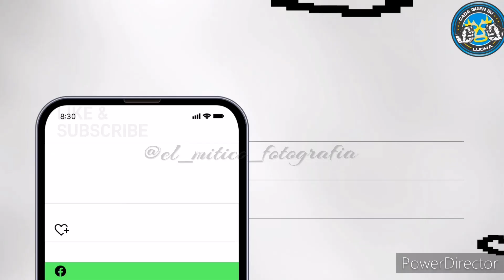Dr Wagner Jr & Charly Manson 🆚 Texano Jr & Doberman l Promotora Robles Promotions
En la lucha Estelar en la mítica ArenaSanJuanPantitlan TexanoJr & Dobermanl 🆚 DrWagnerJr &